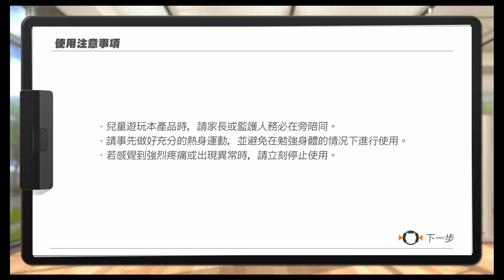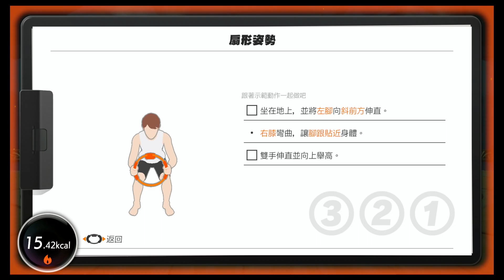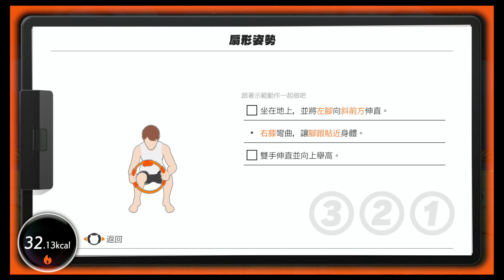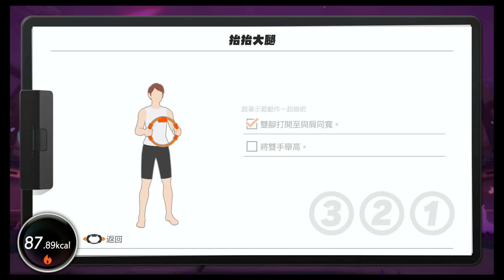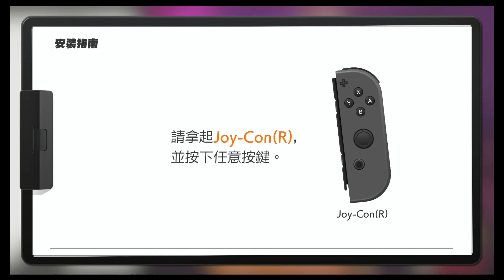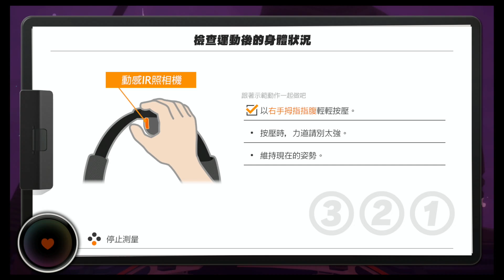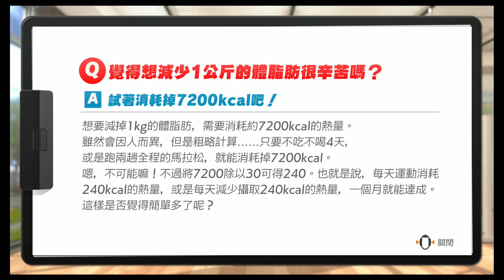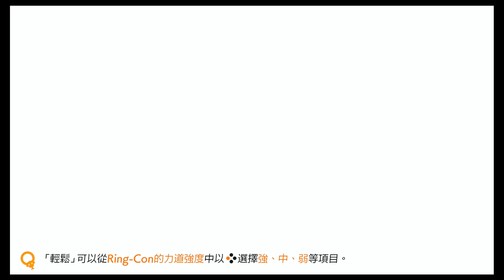【健身環大冒險】#11 墮拉攻VS四大師下篇